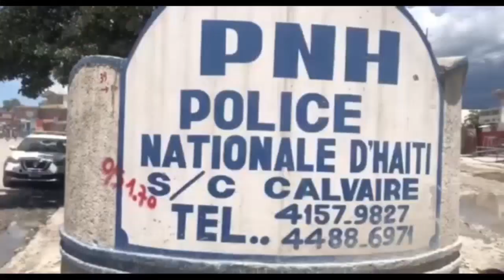Boul la pete, Yo resi jwenn senatè ki asasine mèt Claudy Gassant...Martine bay kè sote, Ariel mele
Boul la pete, Yo resi jwenn senatè ki asasine mèt Clody Gassant an...Martine bay kè sote, Ariel mele